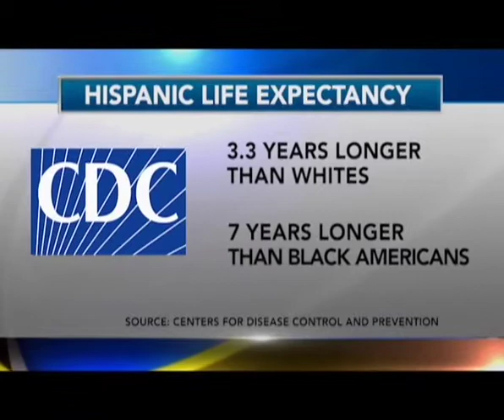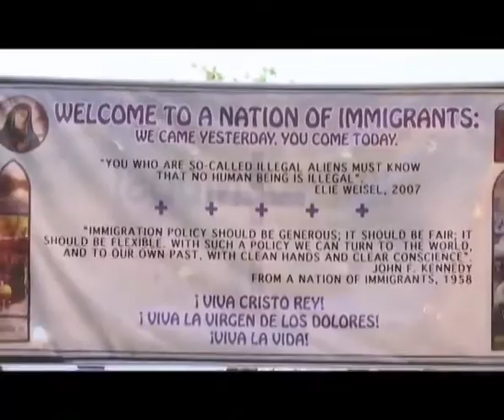The 'Hispanic Paradox' Explained: Faith and Family Key to Longevity Advantage for Latinos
We all want to live a long and healthy life, but researchers are studying the behaviors of one group in particular —  Hispanic Americans —  who tend to live longer than other ethnic groups even though their social and economic disadvantages are more profound. Scientists believe the reasons for this apparent paradox could be linked to faith and family.